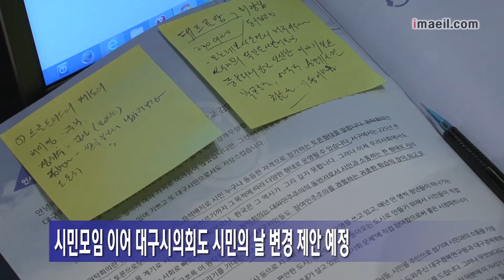대구시민의 날 바뀔까…대구시 긍정적 검토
대구시민의 날을 대구의 정체성과 역사성을 나타낼 수 있는 날로 바꾸자는 공감대가 형성되면서 '시민의 날' 변경 가능성이 높아지고 있습니다.

대구시의회 최길영 의원은 오는 11일 시의회 임시회 시정질문을 통해 '대구시민의 날' 변경을 공식적으로 제안할 예정입니다.

최 의원은 지난달 대구시의회 임시회 때도 5분 자유발언을 통해 대구시민의 날 변경을 제안했습니다.

현재 대구시민의 날 변경안으로 거론되고 있는 날은 2월 28일과 7월 16일 등 입니다.

최근엔 2`28 대구학생의거일인 2월 28일을 대구시민의 날을 바꾸자며 요구하는 시민모임도 만들어지면서 시민의 날 및 의미 재정립 분위기가 고조되고 있습니다.